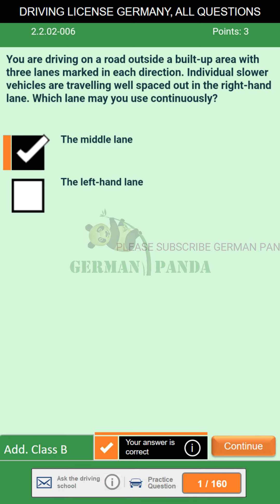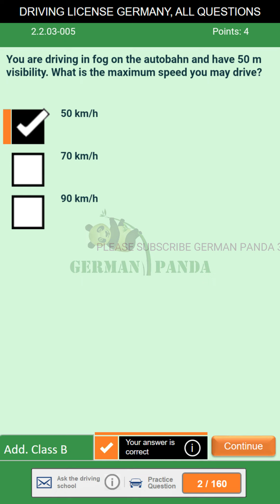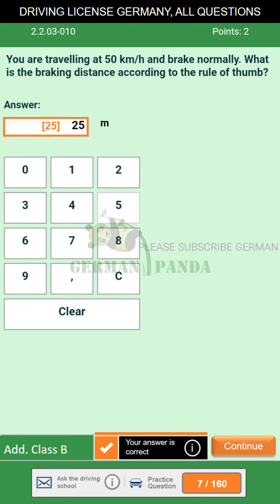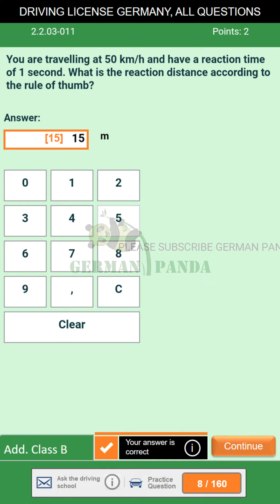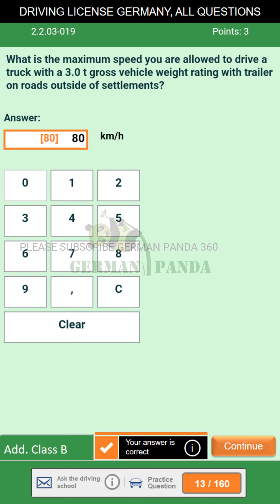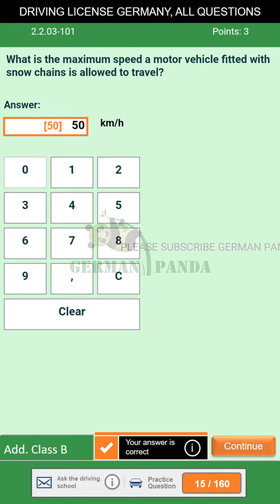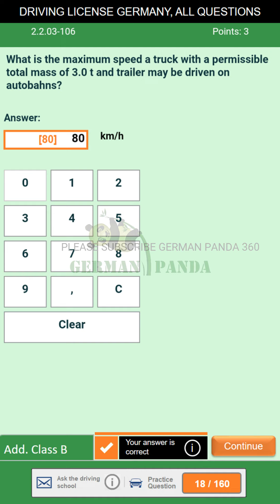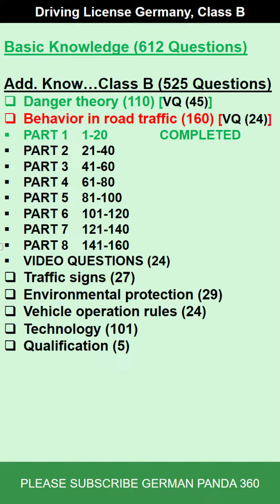37 Driving License Germany Theory Test All Questions Basic Knowledge Class B